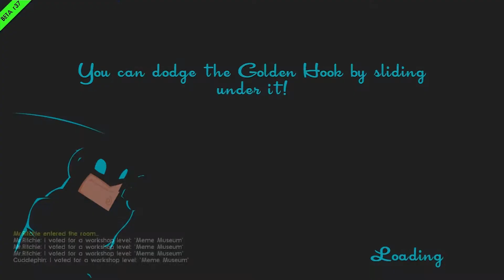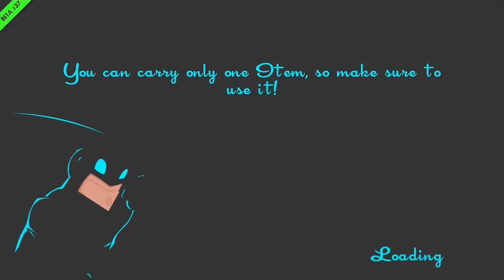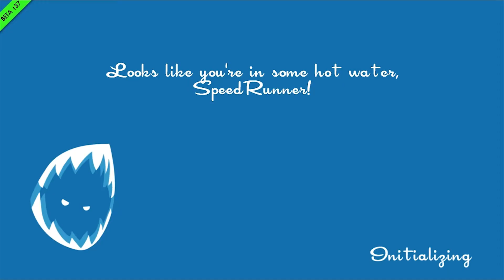Red Vs. Green: Speedrunners - Test Video (Ritchie vs Mark)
Welcome, To the first (Temporary) Vs. Video With Ritchie (Red) and Mark (Green) as they do what they do best! ...Run away from each other badly while mumbling.